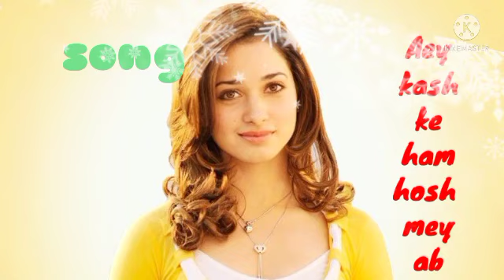Sasta Shaark Tank | Ashish Chanchlani ham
Download Winzo and get Rs 50 :
Finally 6 mahine ke
Lambe wait ke baad hum aa chuke hai ACVIANS
Pehle toh sabse bahut saari maafiya itna late lekin ab se puri koshish rahegi regular rahe
Dekho abhi bahut neend aa rahi hai fir bhi main description likh raha hu tum logo ke lie
Presenting to you all SASTA SHAARK TANK
Jaha ghatiya se ghatiya ideas ko ek se ek chance mil sakte hai
Chalo abhi star cast bata ta hu bahut lambi hai
Akash dodeja as chaman gupta (aman sir ki meherbaani se hum ye naam use kar pae)
Kunal Chhabhria as Uttapam Misal ye khane ki nai dimaag chabane ki dish ka naam hai🙄
Simran Dhanwani as Babita papad who is always out
Rohit sadhwani as TMKP ka founder
Gulshan ailsinghani as tyre mein hawa phookne waala lookha
Shubhamm Jadhav as the zabardasssttt founder of spit me daddy
Mrigna chawla as mrigna co-founder of spit me daddy
Bhavika motwani as the manhoos bad luck bharti
Saurabh gadhge vines as ambitious non-mediocre chor
Shyam sharma as bade baap ki ghatiya aulaad
Ashish chanchlani as paneer grower (ashneer sir ki jai ho) and wo harami entrepreneur too
And finally humare yale university ke peon played by none other than Khushaal Pawaar
Baaki chatte batte bache bhi hai ACV team ke kyunki ye log camera ke peeche khade rehte the toh inse zabardasti acting karwate (aati nai par saalo ko) : Grishim Nawani, Tanish Sirwani, Jashan Sirwani, Ritesh Sadhwani, Aneesh makhija, Anushka Hazari, Paras Rupani (bahut fast bolta hai uski speed kamm ki), Piyush sadhwani, Nikhil Jagiasi, Rocky & gang.
Production team jisne humari ye video ko possible banaya :

DOP - Ashwin Pakhrot, Sidd Kedare
Sound - Satya Narayan
Art Director - Ravi Dada (ye jadoo ke paas beedi bhi maar rahe the)
DI : Ashwni Pakhrot
Lights - Rafiq Bhai (Golden Lights)
Gaffer - Ravi Bhai
Location - Sky Dome
The team that made our amazing Make up : Chanchal Kataria & Ayush Karwal

Our Amazing background music scores :
Abhishek & Vivek

Editing : Start ka pura chopping kaam ritesh aur grishi ne kiya lekin main editing main hi kiya sab mc kaam chor saale (kunal ne bhi madad kiya wo acha hai)

Aur jashu ko extra gaali maaro bc nolan banta hai😡

Baaki sab production samaan jashu, tanni, paras, riti aur grishi ko 500 rupaye person ke hisaab se mangwaya🤣

And finally super special thanks to
Aman Gupta sir, Ashneer Grover Sir, Namita thapar mam & Anupam mittal sir.
Without them this video wouldnt have been possible go and show them all the love

Chalo yaar abhi video pe like thoko comment maaro aur batao video ka sabse best part kaunsa laga
Main chala sone😴